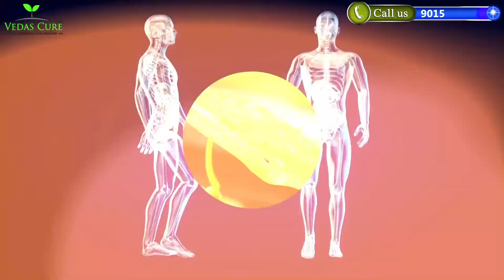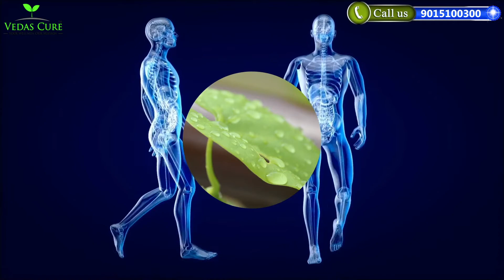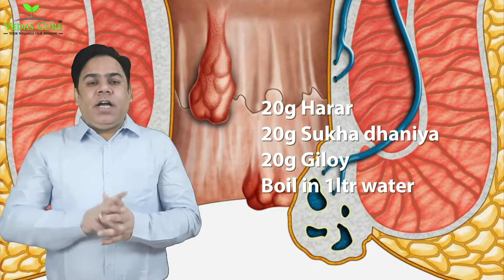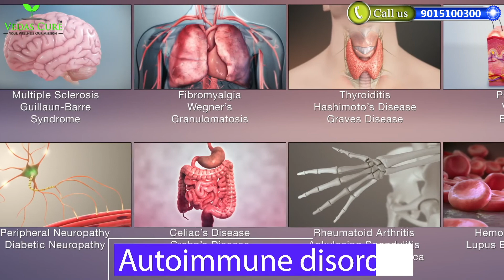गिलोय (Giloy) के फायदे || Benefits of Giloy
Giloy plant is an Ayurvedic herb that has been used and advocated in Indian medicine for ages
1. Boosts Immunity
2. Treats Chronic Fever
3. Improves Digestion
4. Treats Diabetes
5. Reduces Stress and Anxiety
6. Fights Respiratory Problems
7. Treats Arthritis
8. Reduces Asthmatic Symptoms
9. Improves Vision
10. Reduces Signs Of Aging

Vedas Cure is a leading ayurvedic health care company that provides more than 150 types of treatments for various diseases.

वेदस क्योर एक प्रमुख आयुर्वेदिक स्वास्थ्य देखभाल कंपनी है जो विभिन्न रोगों के लिए 150 से अधिक प्रकार के उपचार प्रदान करती है।